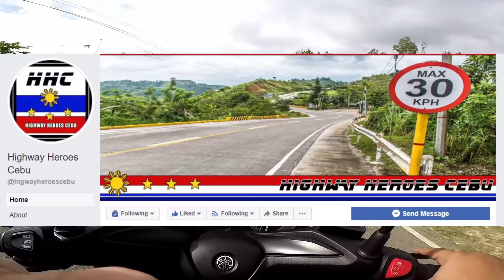BALWARTE NI ALFREDO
first ever voice over video hahahaha enjoy

Gears :

Boya Mic
Filmora